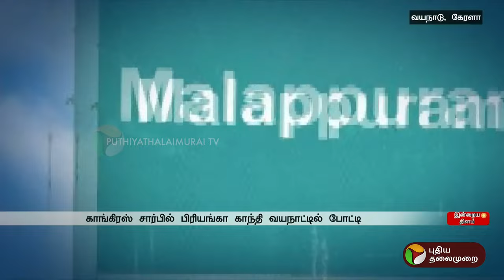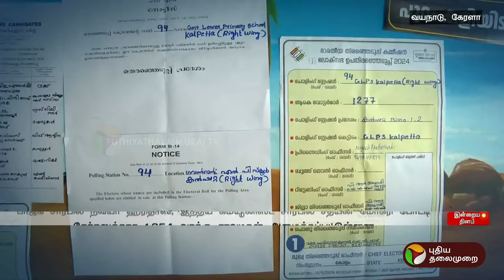வயநாட்டில் களமிறங்கிய பிரியங்கா காந்தி..வாகை சூடுவாரா..? மக்கள் தீர்ப்பு என்ன!